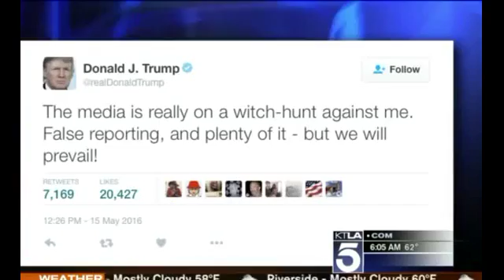Former Trump Girlfriend Disputes Story on Behavior With Women, trump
..Former Trump Girlfriend Disputes Story on Behavior With Women